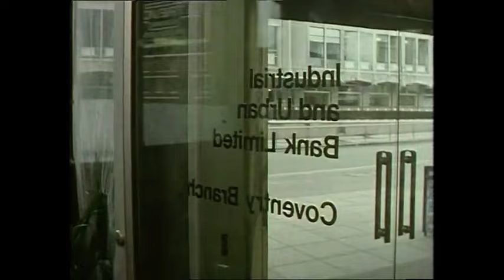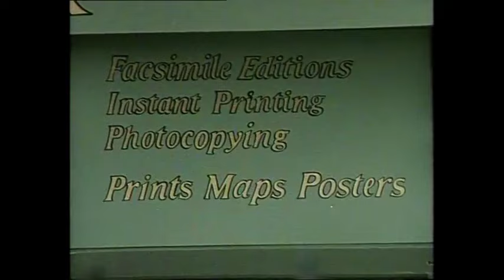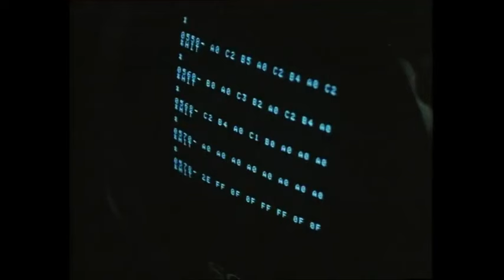Strangers (1980) Series 3, Ep2 "You Can’t Win Them All" TV Crime Thriller - Sabina Franklyn - Oxford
**New Episode Each Monday**

Bulman and Willis are assigned to a case in Oxford involving the widespread fraud of major banks, where they both dive-in to the whole culture of university life, by punting, cycling in The Broad and quaffing pints at the Turf Tavern, before quizzing sniffily genteel academics in their wainscotted college quarters.

These scenes are very familiar to me, as I was living in the city at the time this was filmed. Ticks off many of the well-known locations, several years before Inspector Morse wafted morosely around the environs in his MKII Jag.

Those of you of a certain vintage will likely spot Sabina Franklyn, from series such as Keep It In the Family and Full House, plus a spell in Coronation Street. Then we have Tracey Childs, of Howard's Way and Born and Bred.